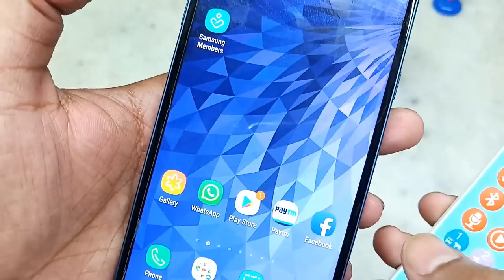Kiddale RC Musical Bluetooth Digital Van | Minibus Toy with a Remote & Recorder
Hello Friends,

Welcome to Adi ToysFun TV!!

Today we are going to unbox and test Kiddale RC Musical Bluetooth Digital Van with a Remote & Recorder. Hope this full review of Musical Bluetooth Digital Van will help you to decide this toy for you or your kid!!

Iron man 4x4 RC Monster Truck Toy for Kids | 2.4 ghz Remote Control Rock Crawler Car Kids Video

Please write in the comment box what you want to see in the next video. We would love to serve what you like :)

Thanks a lot from the entire Adi ToysFun TV Team!!